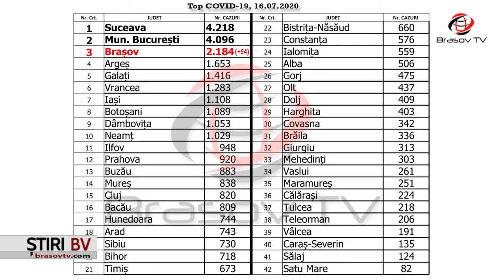Ministrul Sănătății, despre cazurile COVID-19, la Brașov